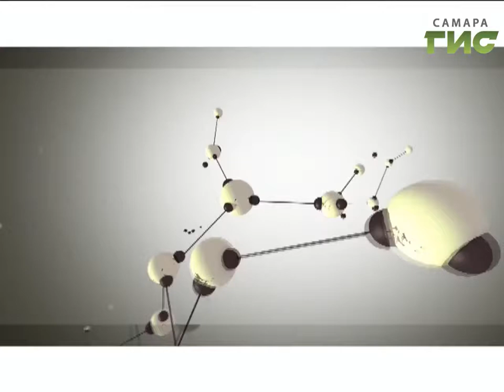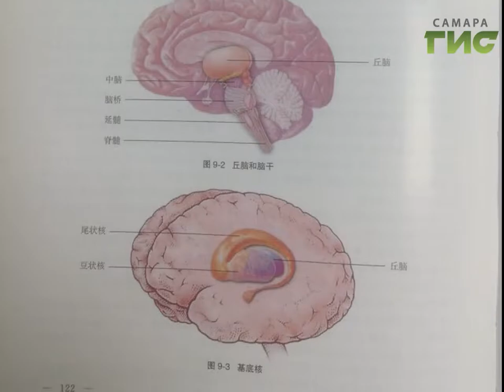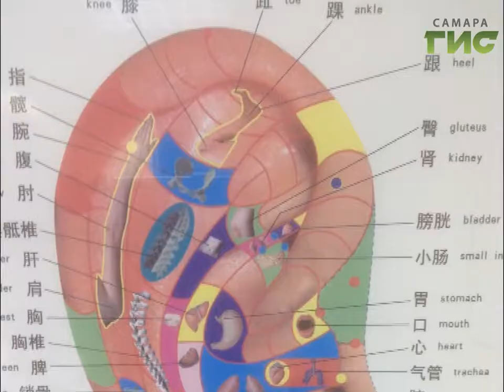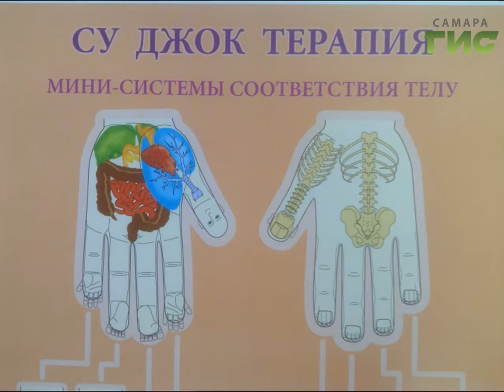"Здоровье" от 23.11.2016 (№321)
Лекарства далеко не всегда полезны, а можно ли лечиться без них? Иногда даже врачи считают что - можно! Восточная медицина рассматривает здоровье человека как необходимый баланс внутреннего и внешнего мира , независимо от влияния и воздействия окружающей среды.  Как достичь биоравновесия,  расскажем в программе «Здоровье» .